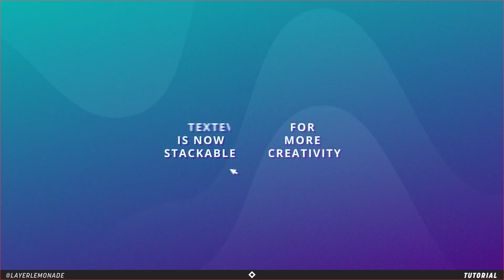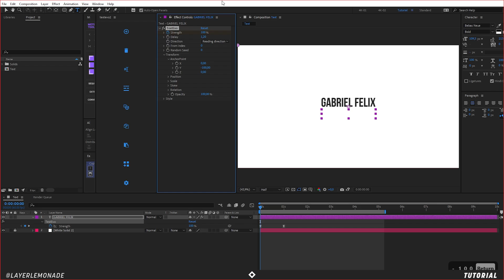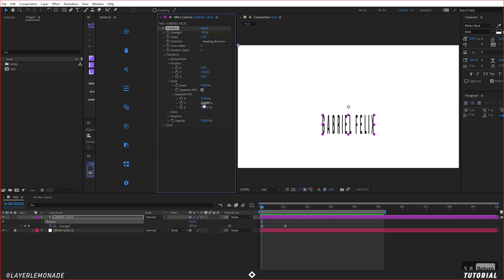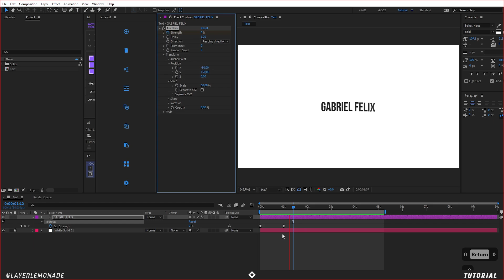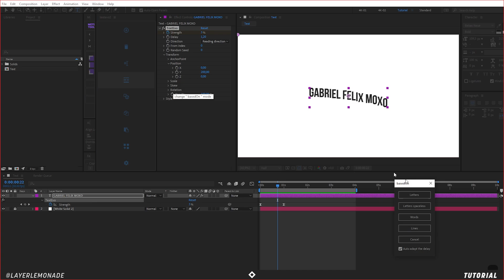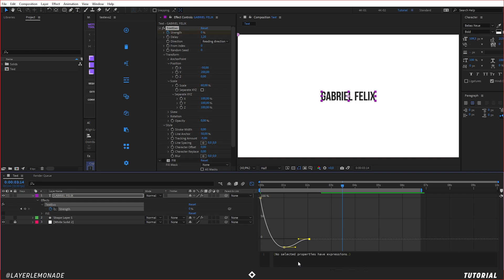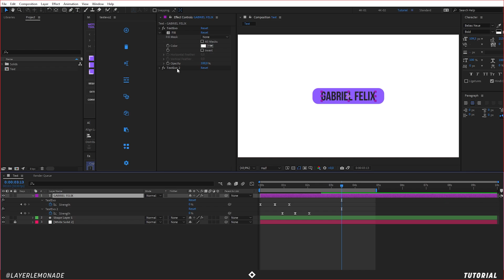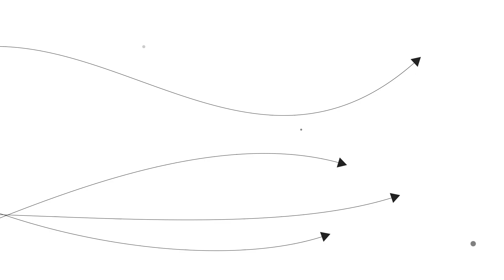ANIMAÇÃO DE TEXTO SEM BUROCRACIA | AFTER EFFECTS TUTORIAL